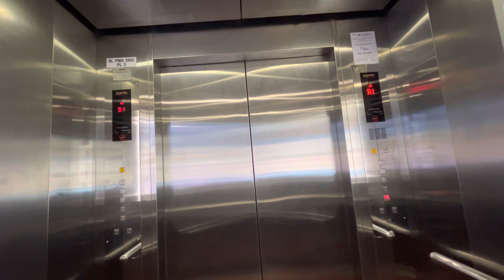Fujitec Elevator at The Curve.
SGET films 1 of the passenger lifts at The Curve in Mutiara Damansara, Petaling Jaya, Malaysia.

Date taken: December 3 2022
Floors served: B2, B1, G, 1, 2
Year installed: 2004
Status: Original